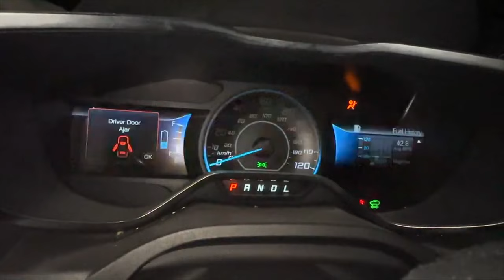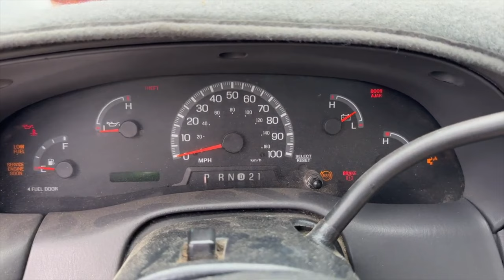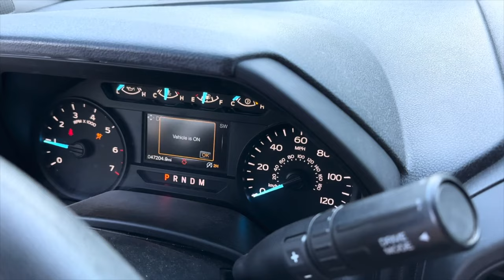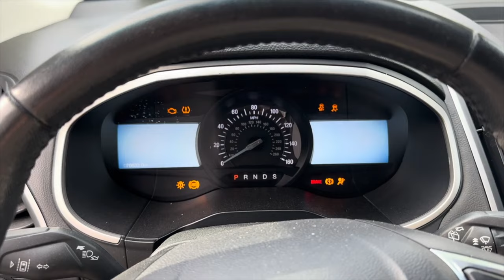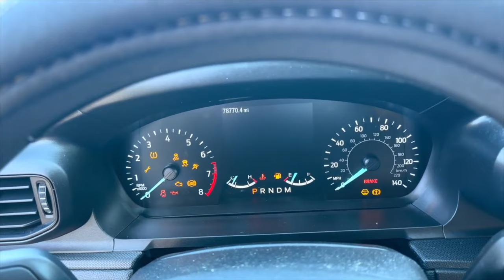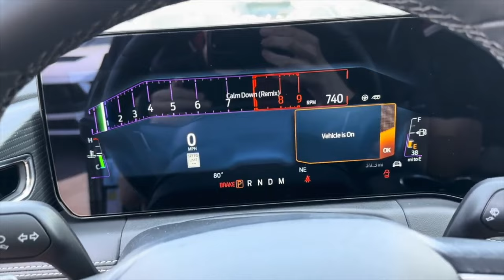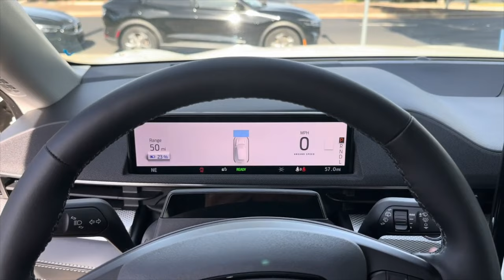Ford Startup Compilation #1